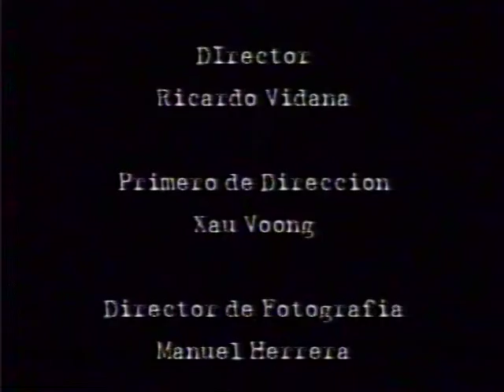Jardin Eterno. Escuela de cine Metrópolis c.e.